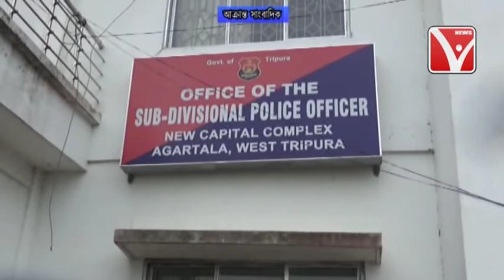আক্রান্ত সাংবাদিক ।। দুষ্কৃতীদের দ্বারা ।। গ্রেপ্তার দুই এর মধ্যে একজন TSR জওয়ান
আক্রান্ত_সাংবাদিক ।। দুষ্কৃতীদের_দ্বারা ।। গ্রেপ্তার দুই এর মধ্যে একজন TSR_জওয়ান,.,.,.,.News Vanguard Telecast on 06/04/2019